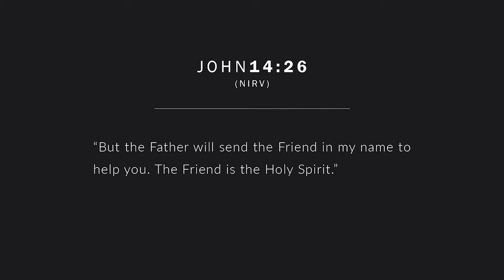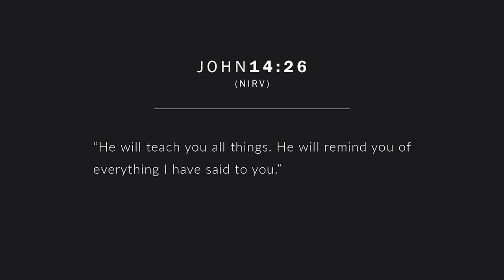A Mentoring Moment #84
"How's It Going?" (John 14:26)